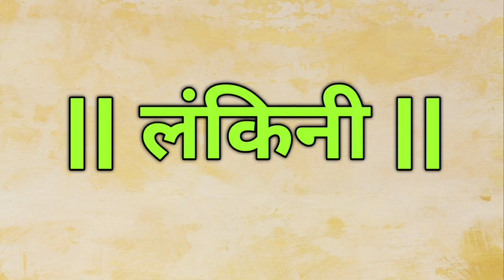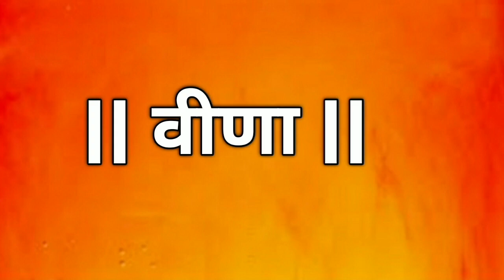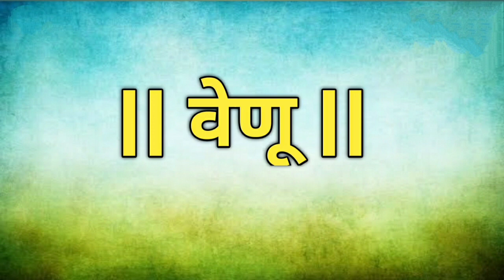अशी सुवर्ण संधी पुन्हा मिळणार नाही | खास तुमच्या मुलींसाठी आध्यात्मिक व शास्त्रशुद्ध नांवे 2022-2023